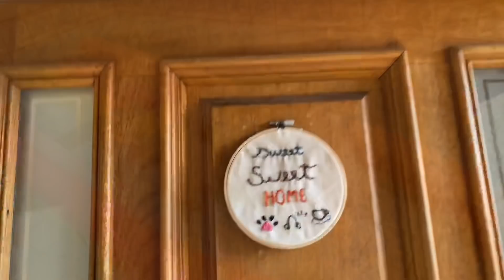ESTREAMOS A PISCINA DA CASA NOVA 💦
Estreamos a nossa piscina na casa nova e até a Angel entrou nessa! Me siga no insta também @carolinarossi10